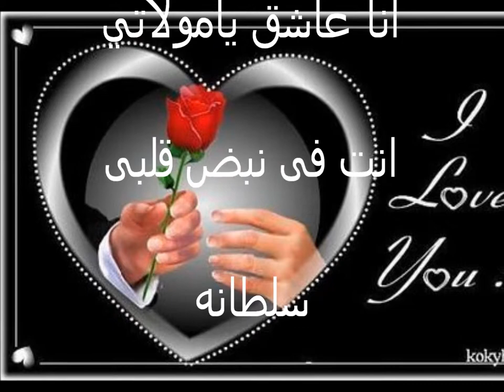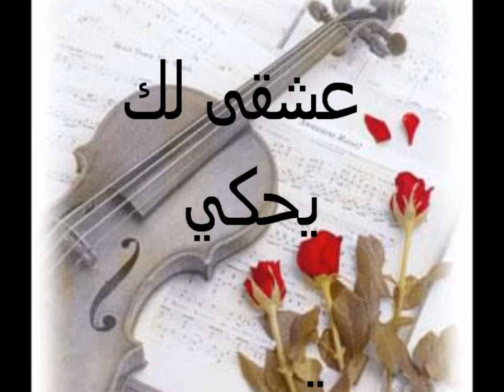DOC ibrahim samaha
filmato